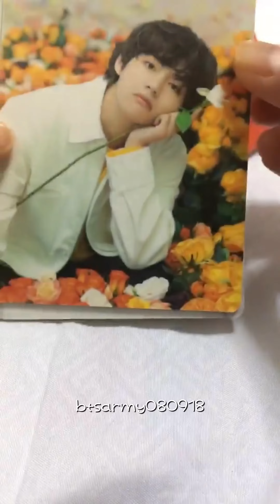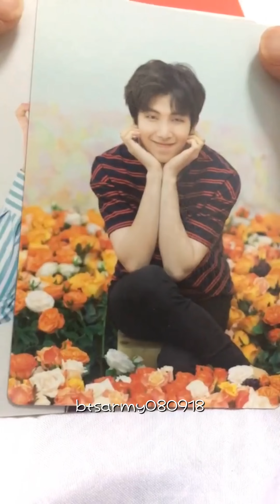[unpacking] Love Yourself World Tour Mini Photo Cards (JAPAN VERS)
My first set of photo cards! Pricey but so worth it! They are so beautiful and probably my favorite set of PCs. Japanese ARMYs are lucky to always have the best merch when the boys are on tour.
Anyway, I got these last December (2018) through a friend based in PH who resells BTS merch.